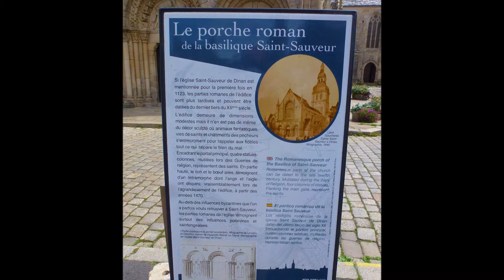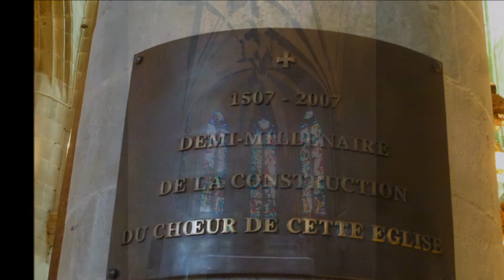Visite de l'église Saint-Sauveur de Dinan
La basilique Saint-Sauveur de Dinan (Côtes d’Armor)

La construction du sanctuaire commença dés le XII° siècle (la première mention est de 1123).
L’église porte l’empreinte de la croisade. Elle fut conçue suivant l’art roman poitevin, mais elle fut très profondément influencée par l’art byzantin et perse. Certains détails ornementaux (comme dromadaires, lions ailés, sirènes) n’ont pas d’équivalents en Bretagne et rappellent l’Orient.
En 1120, tout était en granite : Le porche d’entrée est composé de trois arcades séparées entre elles par un groupe de cinq colonnettes.
Le Lion et le bœuf ailés, surplombent le portail d’entrée, tenant chacun un livre lesquels symbolisent St. Marc et St. Luc.
Au XV° siècle, il fallut agrandir l’église. En 1480, il fut décider d’élargir la nef, puis d’élever, sur le côté nord, un bas-côté de style ogival avec cinq chapelles. La construction sera dans le style gothique flamboyant. La façade ouest fut abattue, puis rebâtie en la dotant d’une large baie, au dessus des trois arcades. L’altière longère sud, au dessus de la partie romane, sera percée d’étroites fenêtres s’alignant sur 33 m. La construction se poursuivit par l’élaboration de deux bras du transept, puis en 1507, par le chœur, le déambulatoire et les neuf chapelles rayonnantes. Les travaux durèrent 150 ans...
Au XVIIe siècle, l’œuvre s’acheva par l’élévation du clocher à triple étage.
À l’intérieur, les dinannais financèrent, un ensemble de 12 autels et retables de bois peint et doré :
    • neuf retables à colonnes entourant une œuvre d’art centrale,
    • un retable-lambris monumental (partie nord du transept),
    • un retable triptyque (bras sud du transept)
    • dans le chœur, le maître-autel à retable et baldaquin (élevé à partir de 1712).
En 1810, l’urne de plomb contenant le cœur du connétable Du Guesclin fut transférée de la chapelle des Jacobins de Dinan dans l’aile nord du transept, dans une construction appelée : Le cénotaphe de Du Guesclin. Il est composée d’une pierre tombale, protégeant le cœur, et d’une urne de bronze gravée aux armoiries de Du Guesclin. Sur la dalle est gravé le texte suivant : « Ci-gît le cœur de messire Bertrand Du Guesclin, en son vivant connétable de France, qui trépassa le treizième jour de Juillet de l’an 1380, dont le corps repose avec ceux des Rois à Saint Denis en France ».
Orgue Cavaillé-Coll (1839), Mutin (1903), Gonzales (1966) de 34 jeux sur 3 claviers et pédalier .
Des vitraux modernes, dus au Maître-verrier Louis Barillet, furent placés à partir de 1942.